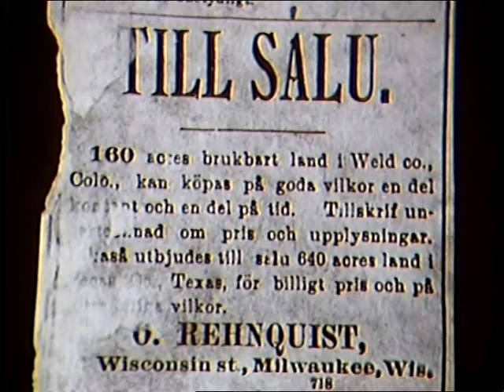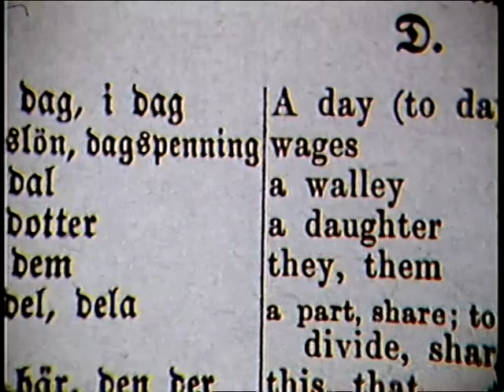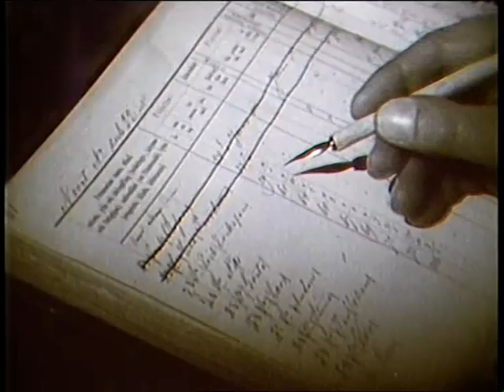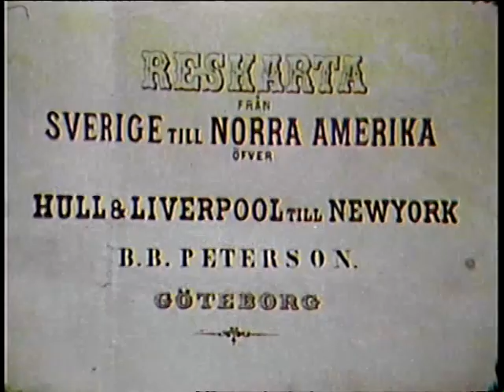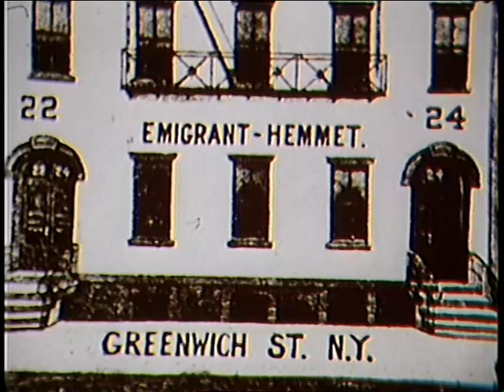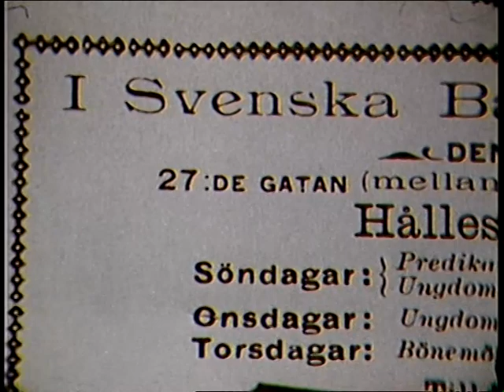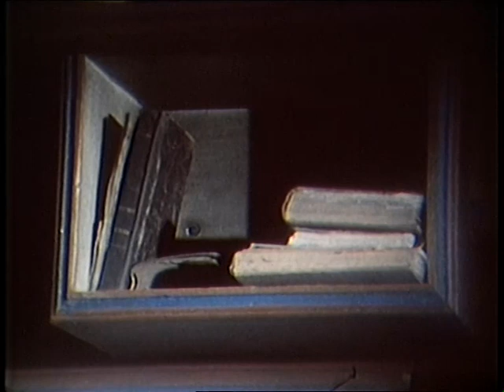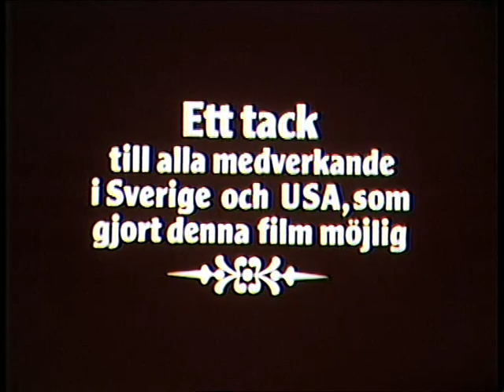Leksand - TILL NYA VÄRLDEN (utvandring till Amerika)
Till nya världen (Norra Amerika) om Hag Erik Olsson Leksand. En film om utvandring av Margareta Hedblom, manus; S Inge G Jonsson, regi; Torbjörn
Lindqvist, foto, producent. SVT1988